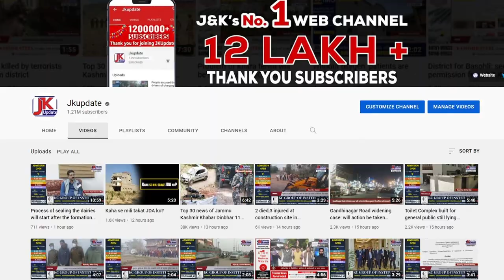People suffer after construction material is charged more than the fixed rates